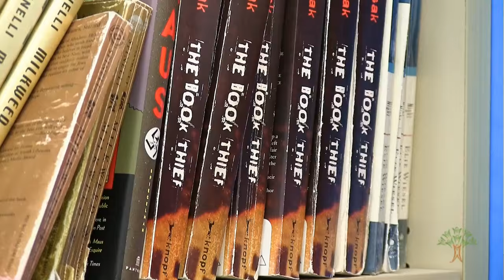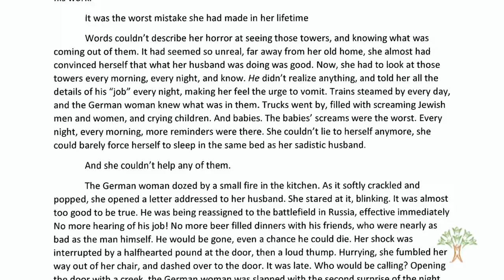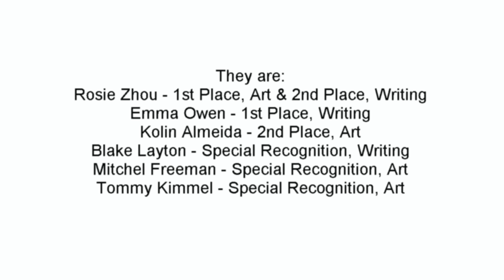Holocaust book club teaches much more than history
Moran Prairie teacher Paul Regelbrugge didn't just ask his sixth grade book club to learn about the Holocaust. He asked them to apply their learning to help create a better world.
Six of his students had winning entries in the Holocaust Center for Humanity's 2015 writing and art contest.